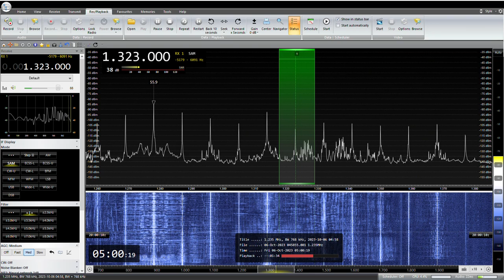NHK局名アナウンス 1323KHz NHK Morioka R1 JOQG Yamada 2023/ 10/ 06 04 :59 JST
NHk盛岡R1JOQG　山田中継局（1KW）
YOULOOP, HFD LOOP, DELTA FLAG
SAITAMA JAPAN